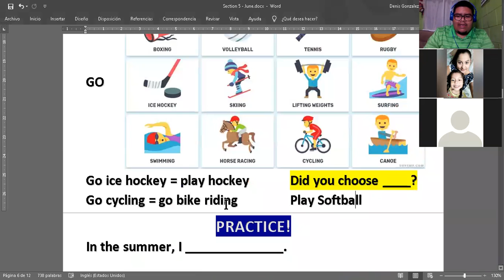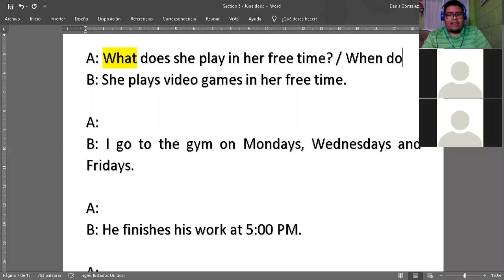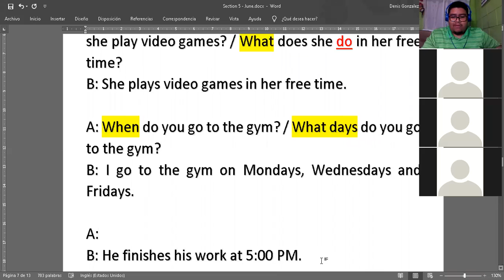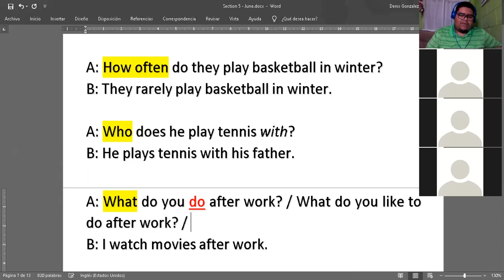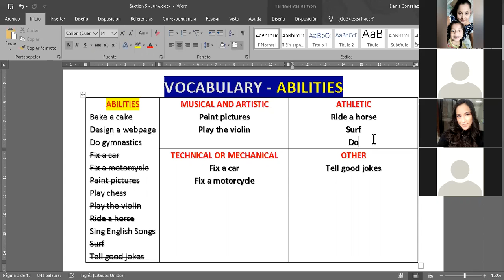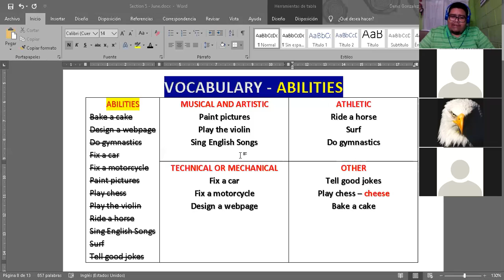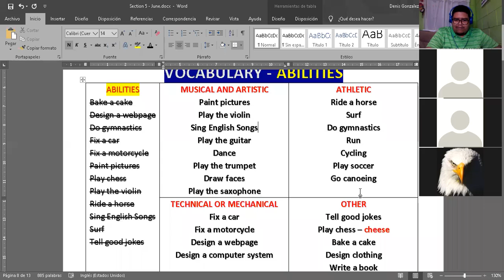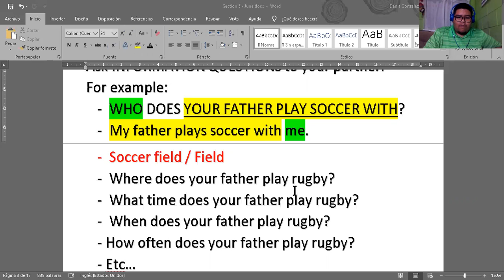Ingles Corporativo- Abilities